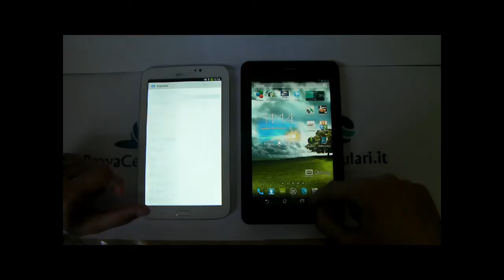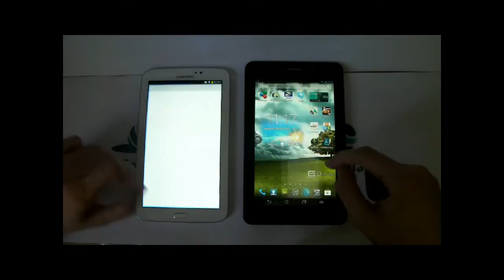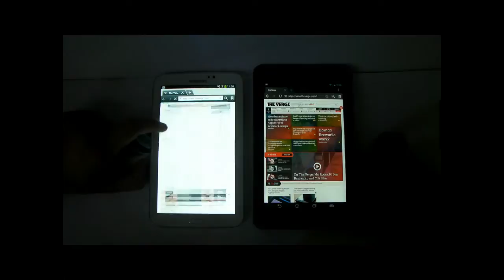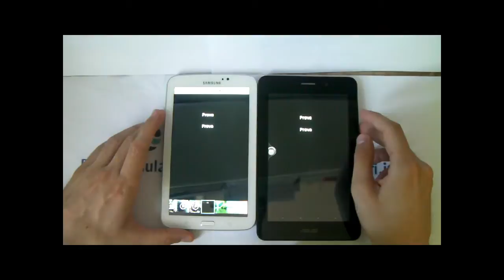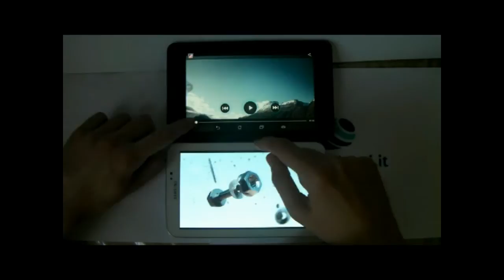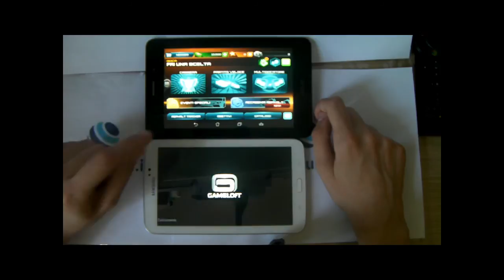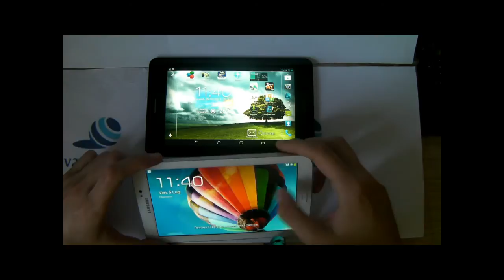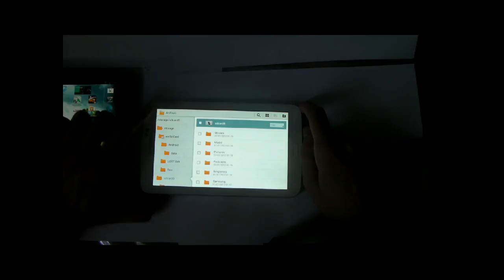Samsung Galaxy Tab 3 VS Asus Fonepad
Bel confronto agguerrito tra il Samsung Galaxy Tab 3 e l' Asus Fonepad by Mauro - AndroidBlog.it